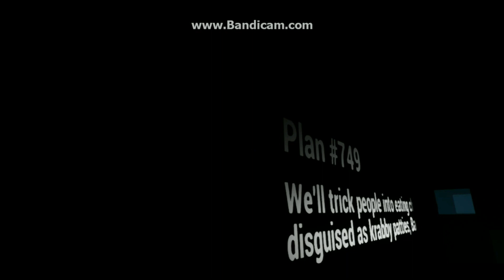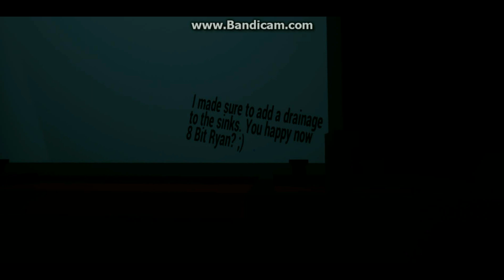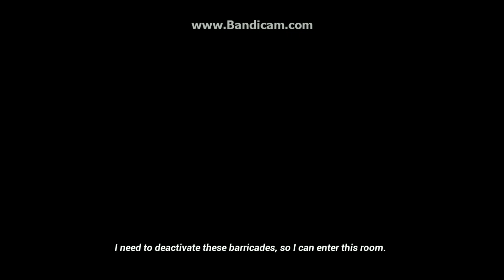Fluttershy Plays 6 am At The Chum Bucket🦋| Please Tell Me That Is Chum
Another FNAF like game but OH GOD WHAT IS THAT THIS IS NOT IN FNAF